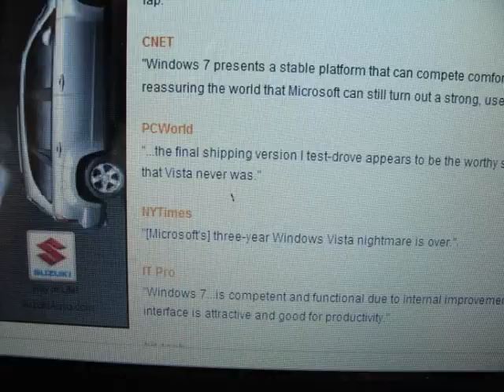ant in my screen